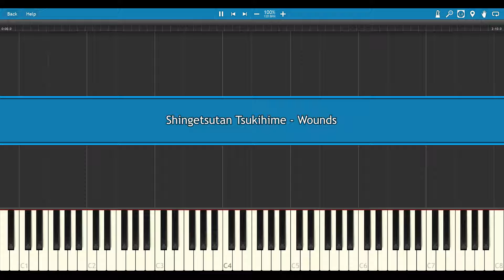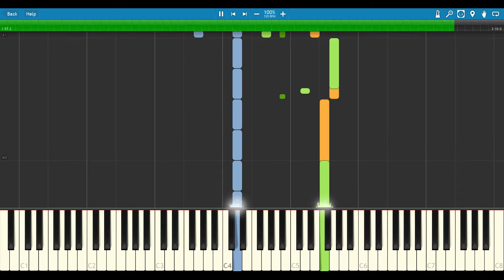Shingetsutan Tsukihime - Wounds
BGM from the anime Lunar Legend: Tsukihime

I know, "Another tsukihime song." Sorry, but the OST is so good. Can't say the same for the actual anime. Thanks to Xokoyotozin for the midi!

Also, I'm currently transcribing "Night Walker" from the game Under Night In-Birth. I'm about 30 seconds into it, but I'm doing all the instruments, so it may take some time.